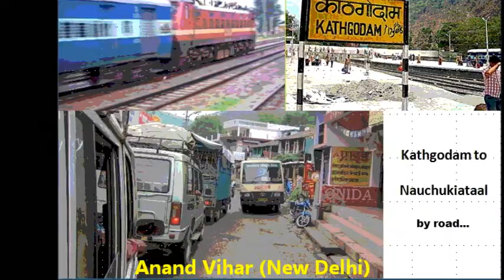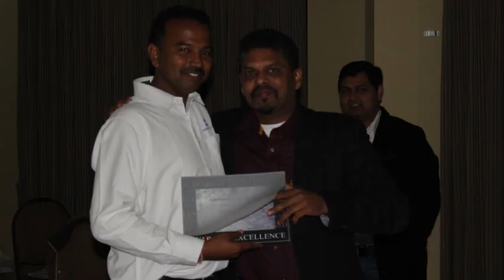SSRT Corporate + North Meet, Feb2013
S.S.R.T. - Sales Service and Retail Training Team of Tata Teleservices had their Corporate + North Meet at Naukuchiataal (Uttarakhand) on 25th - 27th February 2013. This video captures some of the beautiful moments and cherished memories from the event.